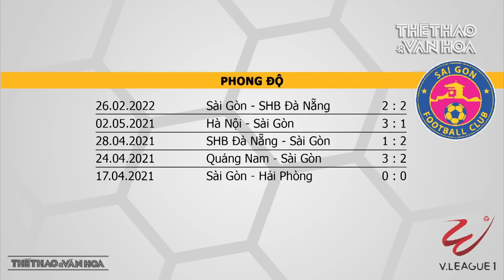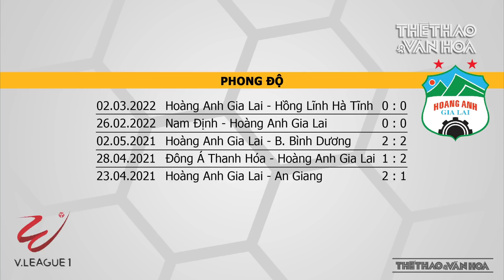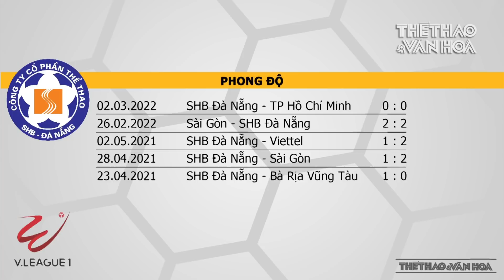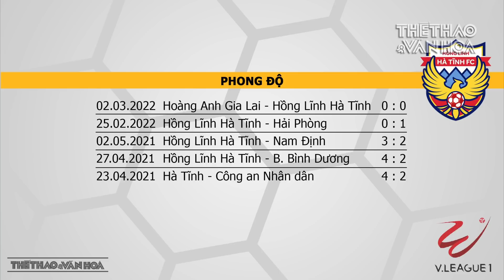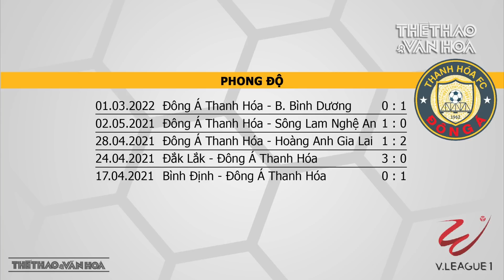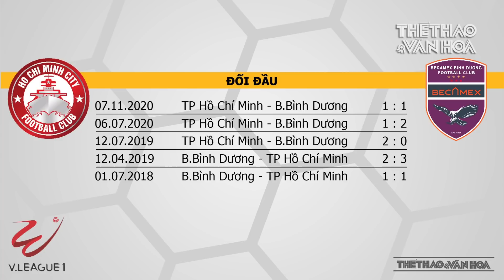V-League 2022 vòng 3: SLNA vs HAGL - Phá dớp không thắng ở sân Vinh? Hoãn trận Nam Định vs Hà Nội FC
Vòng 3 giải bóng đá V-League 2022 diễn ra vào ngày 5 và 6/3 với nhiều cặp đấu ngang tài ngang sức, trong đó tâm điểm là cuộc chạm trán giữa HAGL với SLNA trên sân Vinh vào 17h00 ngày 6/3 (trực tiếp VTV6, VTV5).
Thầy trò HLV Kiatisak chưa hài lòng sau 2 trận hòa liên tiếp nên dồn nén khát khao tìm chiến thắng đầu tay và cũng để phá dớp không thắng trên sân Vinh nhiều năm nay. Tuy nhiên HAGL đụng phải SLNA có thực lực và khát khao không kém.
Cuộc chạm trán giữa Văn Toàn, Công Phượng, Xuân Trường với các đồng đội trên đội tuyển Việt Nam như Phan Văn Đức, Quế Ngọc Hải, Xuân Mạnh hứa hẹn diễn ra nảy lửa.
Trong khi đó, đội bóng áo lính Viettel sẽ đá trận đấu sớm vòng 3 V-League 2022 vào ngày 5/3 gặp Sài Gòn FC trên sân Hàng Đẫy (trực tiếp VTV6, VTV5). Đây mới là lượt đấu thứ 2 của Viettel lẫn Sài Gòn FC và nếu tiếp tục giành chiến thắng, Viettel sẽ trở lại ngôi đầu bảng.
Ngày 6/3, còn diễn ra 3 cặp đấu đáng chú ý khác gồm: SHB Đà Nẵng gặp Hồng Lĩnh Hà Tĩnh, Hải Phòng gặp Đông Á Thanh Hóa  và CLB TP.HCM gặp B. Bình Dương .
Trong khi đó, trận Nam Định gặp Hà Nội FC tiếp tục bị hoãn, khi đội bóng Thủ đô vẫn có nhiều cầu thủ nhiễm bệnh, trong đó có cả 4 thủ môn.
Các trận đấu của vòng 3 V-League 2022 được trực tiếp trên các kênh VTV5, VTV6, OnFootball, OnSports, OnSports News.
* Lịch thi đấu và truyền hình trực tiếp vòng 2 giải bóng đá V-League 2022:
- Thứ Bảy ngày 5/3:
19h15: Viettel vs Sài Gòn FC (trực tiếp VTV6, VTV5)
- Chủ nhật ngày 6/3:
17h00: SLNA vs HAGL (trực tiếp VTV6, VTV5)
17h00: SHB Đà Nẵng vs Hồng Lĩnh Hà Tĩnh (trực tiếp ON Sports)
18h00: Hải Phòng - Thanh Hoá (trực tiếp ON Sports +)
19h15: TP.HCM - B.Bình Dương (trực tiếp ON Football)